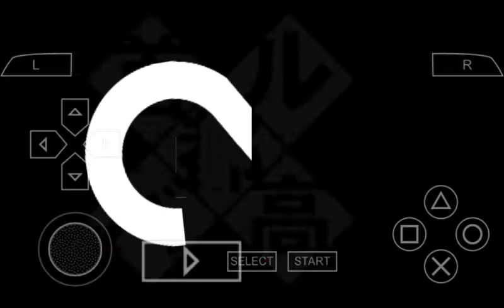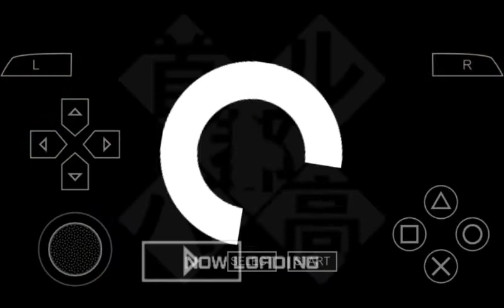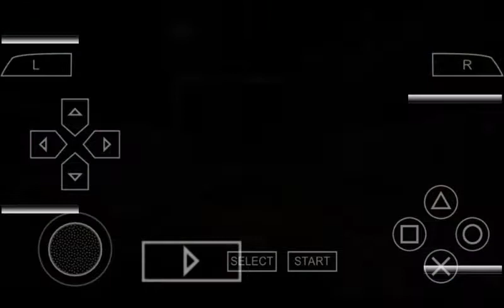Street Supremacy Challenge - #5 "ALL YOU NEED IS ZERO MIND!"